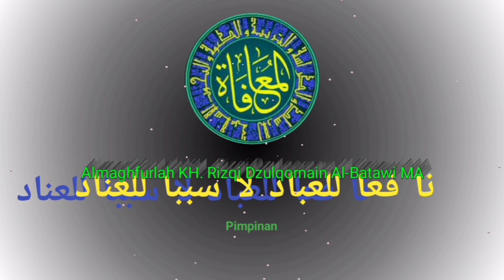Kaifiat menghancurkan sihir dan santet Sanad Imam Barmawi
📖 YAYASAN AL MU’AFAH
Pimpinan 👤Ust. Rizqi Dzulqornain Al-batawi
📌Follow Kite :
📍 YAYASAN AL-MU’AFAH :
Jalan Tipar Cakung Rt: 05 Rw 08 NO: 5
Kampung Baru, Cakung Barat, Jakarta Timur 13910.